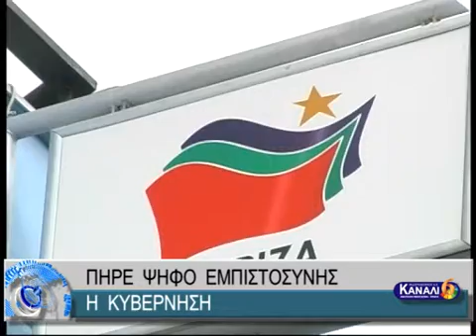ΠΗΡΕ ΨΗΦΟ ΕΜΠΙΣΤΟΣΥΝΗΣ Η ΚΥΒΕΡΝΗΣΗ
ΠΗΡΕ ΨΗΦΟ ΕΜΠΙΣΤΟΣΥΝΗΣ Η ΚΥΒΕΡΝΗΣΗ 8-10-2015